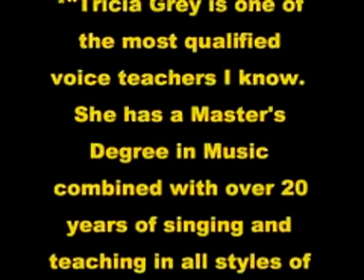How to Sing Like a Star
Learn how to sing with Tricia Grey, professional Vocal Coach. She can teach online voice lessons through Skype or iChat. Voice lessons also in studio for Atlanta, Alpharetta, Dunwoody, Johns Creek, Marietta, Cumming, and Roswell. Sing Like a Star, Sing Better